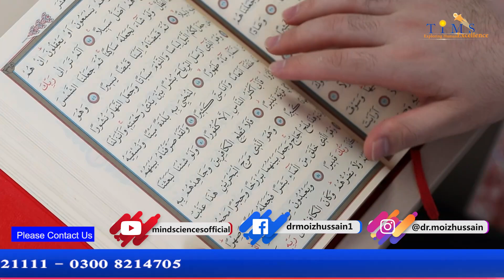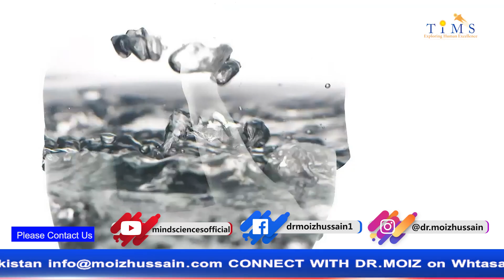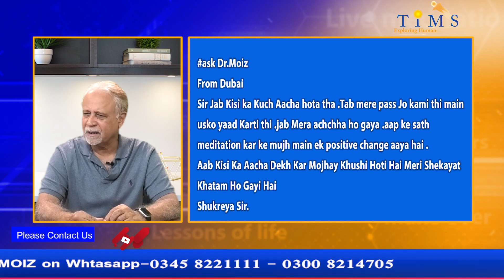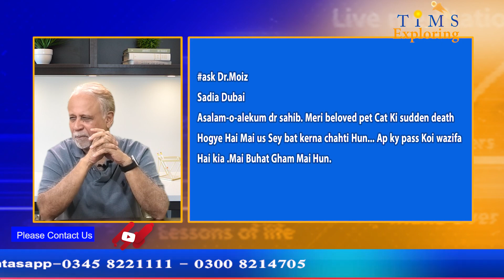Baat Karny Ka Wazifa ? |Dr. Moiz Hussain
To participate and ask a question.
Post your question in comments with hashtag
FOLOW US
-- TIMS MEDIA NETWORK --